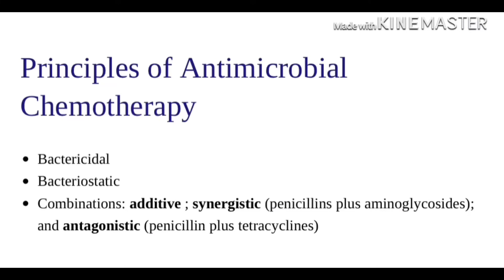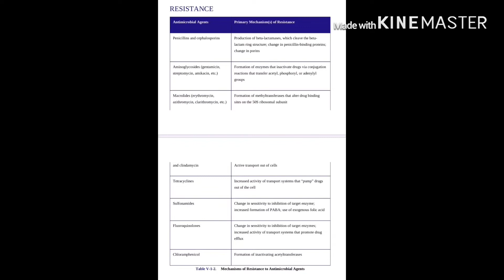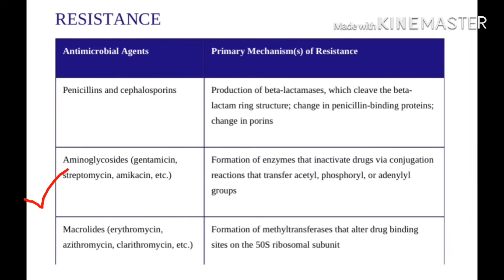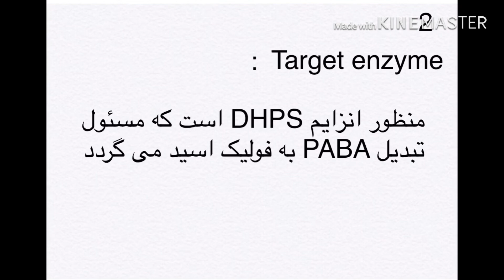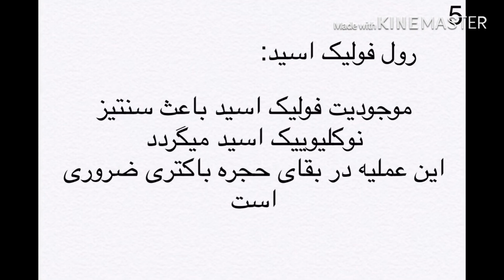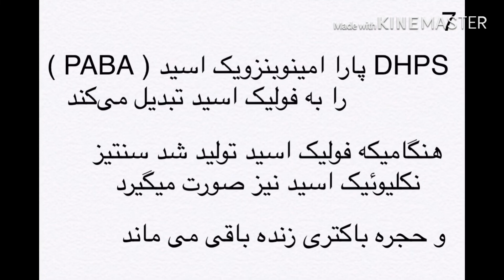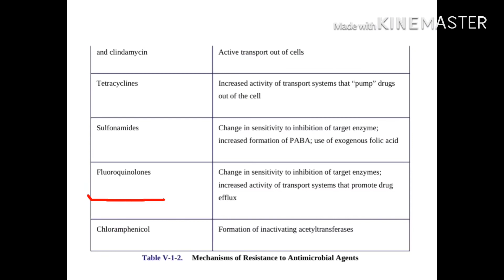Pharmacology USMLE Lecture note _section 5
یادگیری آسان فارمکولوژی در خانه. برای کسانی که وقت کافی و هزینه مالی ندارند تا کورس بگیرند، این ویدیو در برگیرنده دوا های ضد باکتری است که چگونه میکانیسم عمل دوا ها را در مقابل باکتری ها و مقاومت باکتریایی را در مقابل دوا های ضد باکتری که بیتالکتم و غیر بیتالکتم می‌باشد . ادامه ویدیو در مورد دوا های ضد باکتری است مثل ‌پنی سیلین ها ، سفالوسپورین ها وغیره..
که در مورد چگونه گی اثر آن ، کاربرد ، عوارض جانبی و سایر نکات کلیدی که در امتحان USMLE STEP1 می اید ذکر خواهم کرد.